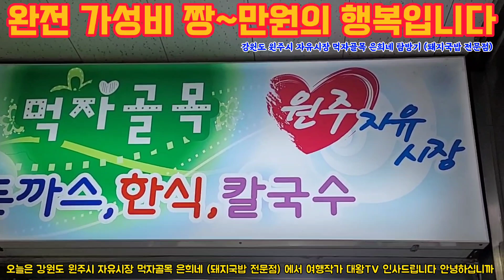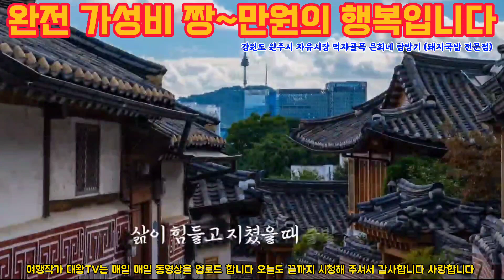완전 가성비 짱 입니다 ㆍ만원의 행복이 있는 곳 강원도 원주시 자유시장 먹자골목 은희네 탐방기